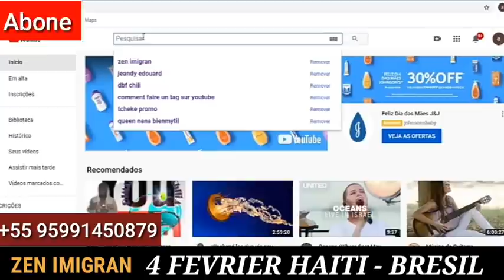voyage Bolivie: Soti Ayiti ale Bolivi ou byen soti sendomeng pou ale Bolivi ki diferans ki Genyen